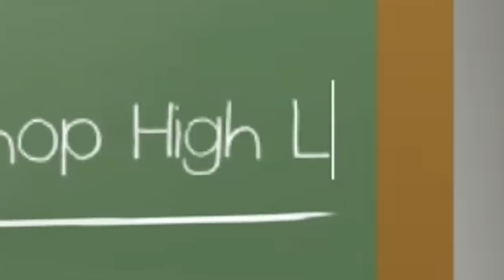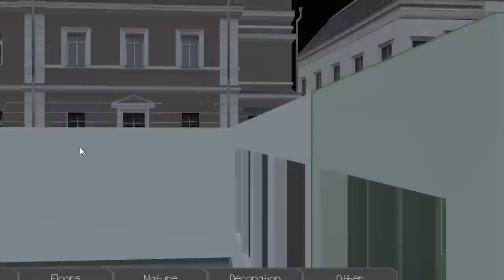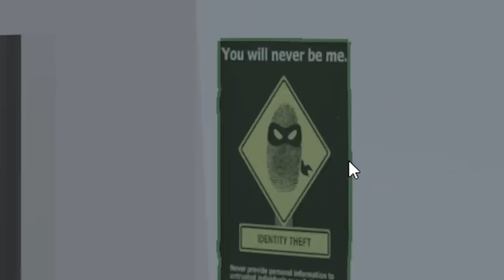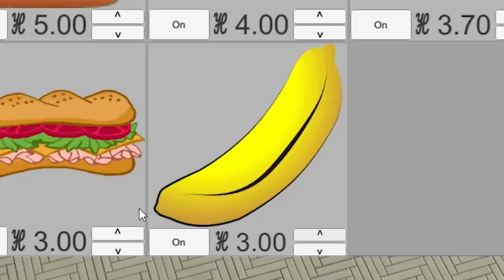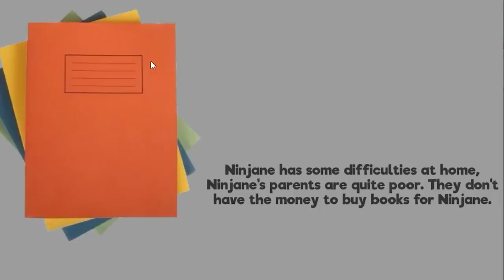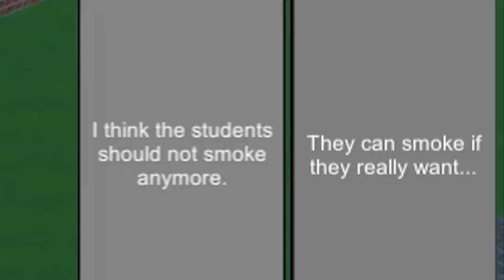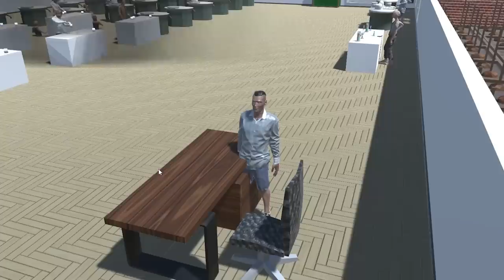Turning a School into a Sweatshop Was a Great Idea - Rule Your School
Learning is overrated, making money is where it's at.

Rule Your School on Steam!

ABOUT: Rule Your School

YOUR school, YOUR decisions.

Rule Your School is a game in which you create and manage a school. Choose the correct decisions at the right time and become the best school in town! You are the headmaster, you decide what happens. Organize proms, hire teachers, force students to work in the gardens or be generous and let them play football.

With over 150 objects to choose from the possibilities are endless. Pick the right floor type and a wallpaper. Build classrooms with modern tables, or rather use classic ones. Your choice.

Design and build your own school.
Hire teachers, train them and customize their pay. Make sure they are content or risk losing your most valuable employees!
Draw in new students but make sure your school is big enough!
Keep your students happy and healthy. Pick what food is available in the canteen and set their prices. Everything affects everything. Make the right decisions!
Your students and teachers will present you with dilemmas. How will you respond to these dilemmas and how will it change your school?
Inspect detailed statistics about your students and teachers to help you better respond to certain events!
Unlock many objects, possibilities and make sure your school is up to standard!
Enjoy classic mode where you start from the bottom and work your way to the most popular school in town or try sandbox and build the school of your dreams right off the bat!

WeersProductions is founded by Floris Weers. Charlotte Weers and Joris van Lith joined the development group during the creation of Rule Your School. All members of WeersProductions are Dutch students who love gaming and like to share this by creating their own.
WE create, YOU play.